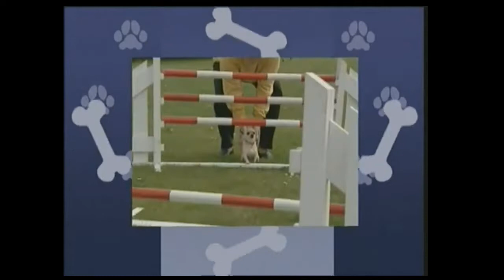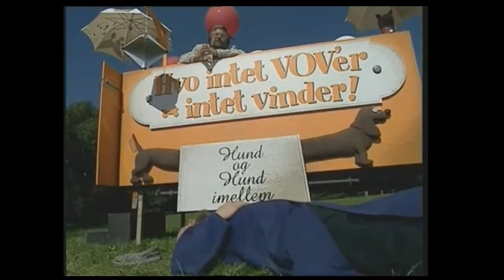Hund og Hund imellem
Alle rettigheder tilhører DR

Vi lavede disse "Hund og Hund imellem" i baghaven lige uden for DR Århus bygninger.

Så går hele familien i hundene igen i den vov'vede quiz, hvor hovedpersonerne i aften er hunden, som siges at være hurtigere end sin egen skygge, border collie Shadow fra Odense imod den skæggede fætter Tobias, bearded collie fra Hedehusene.

Vært: Poul Thomsen og Ghita Nørby. Tilrettelæggelse: Poul Thomsen og John Tørring.

Sendt: 17/03/1998